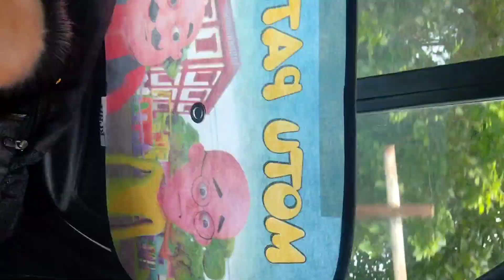Monsoon season must visit rivergate waterfalls, picnic place#karjatwaterfallriver#rivergate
this is my travel vlog. after lockdown am visiting this place with my family n friends.. this place is at karjat in maharastra . this place is famous for rivers, hills, greenery.. n beautiful monsoon vibes.. we can enjoy camping, tracking, many more..

how to reach at this place

place name kalamboli tarf waredi
or search rivergate resort in karjat
this is local name know as rivergate..
you can also ask to the localit.
the help u...
thanku for watching my vlogs.
More travel vlog we can enjoy

👉Mathern new year party.

👉Matheran shopping vlog

# mathern new year party blog

follow my latest post n updates
instagram id lovelypriyankavlogger